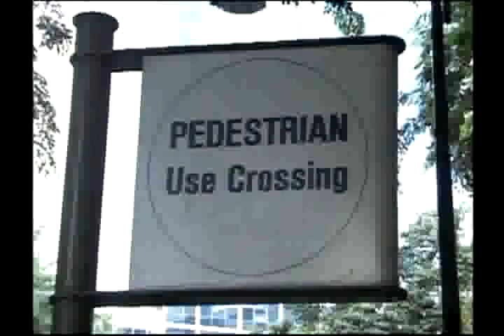ASIA PACIFIC: SINGAPORE